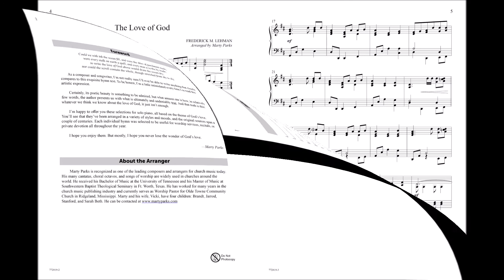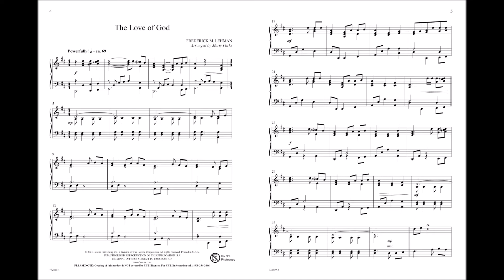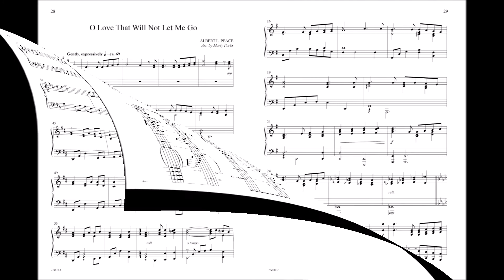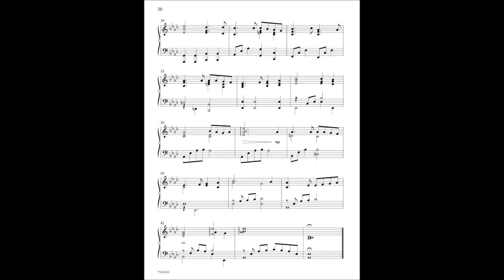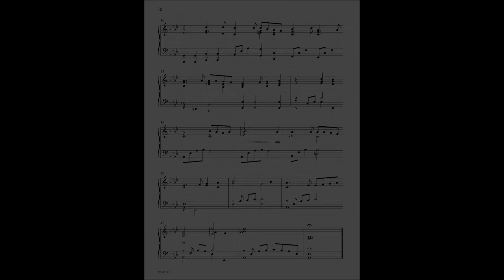Measureless the Love of God (Piano) - Marty Parks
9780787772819 - This moderately easy collection from Marty Parks includes 12 short and very practical arrangments of tender, heartfelt hymns. The simplicity of these arrangements highlight the beautiful melodies of these arrangements, including The Love of God, Alas! and Did My Savior Bleed?, and O Love That Will Not Let Me Go.